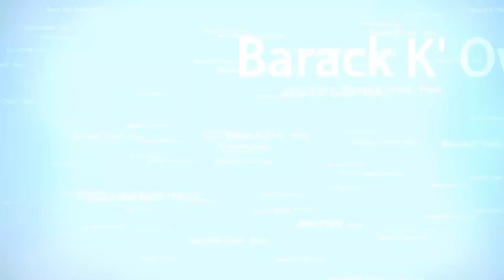To Love the Lord Your God | LESSON 4 Q4 - 2021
KUSDA SABBATH SCHOOL PANEL
With Barack K'Owili & Valary James Alfajiri

Seventh-Day Adventist Church, Kenyatta University

YOUR HOME AWAY FROM HOME